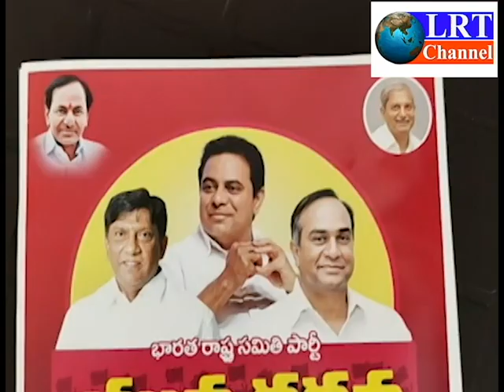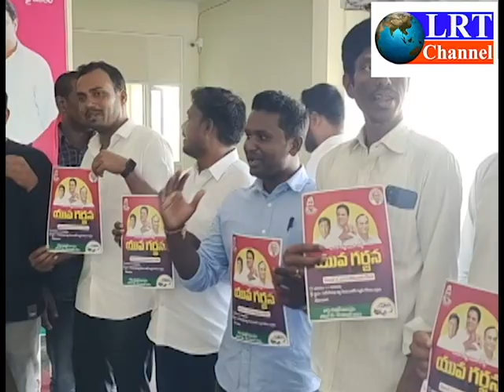04-11-2023 LRT NEWS BULLETIN